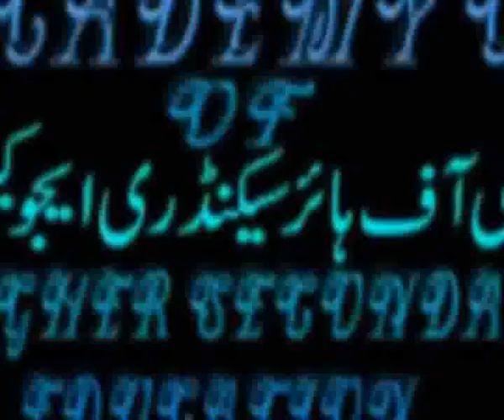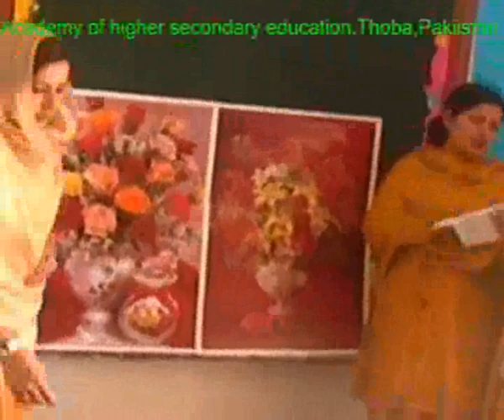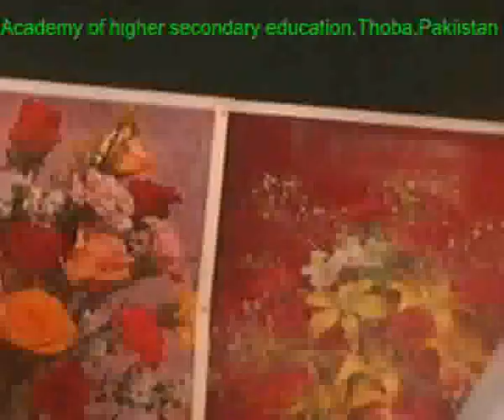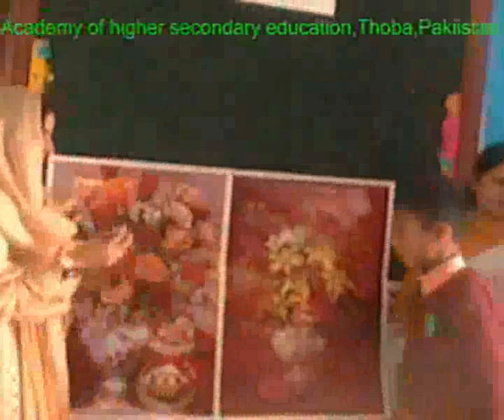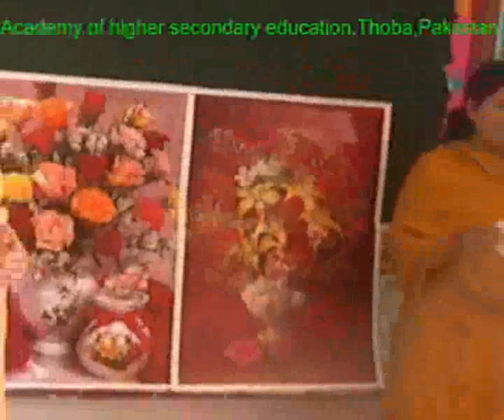Champions...Part 2..academy's educational channel...wmv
Champions...Part 2..academy's educational channel...